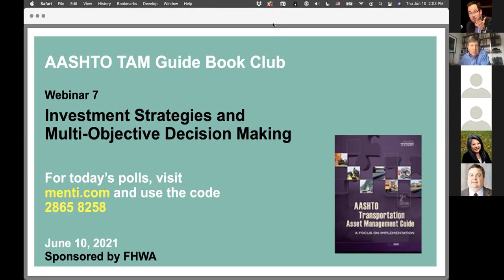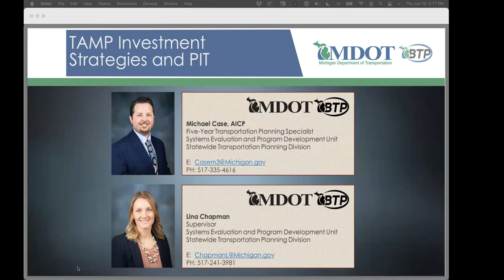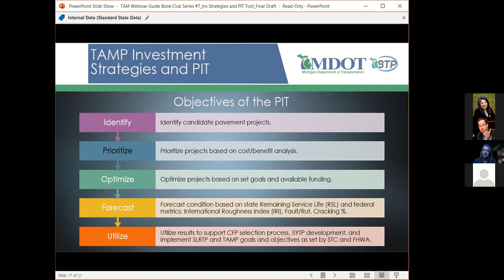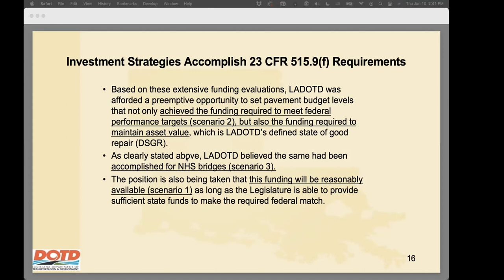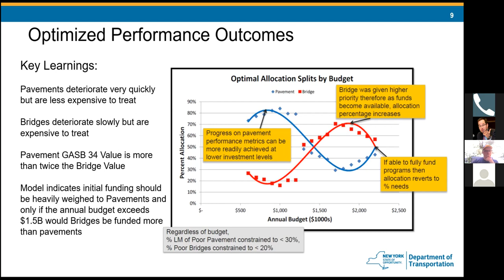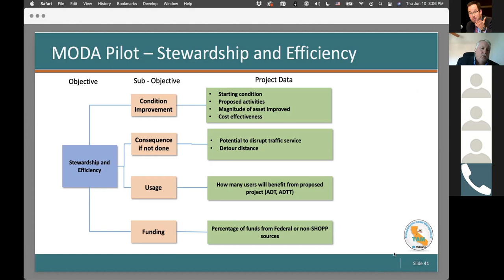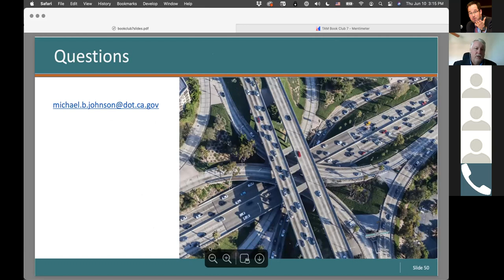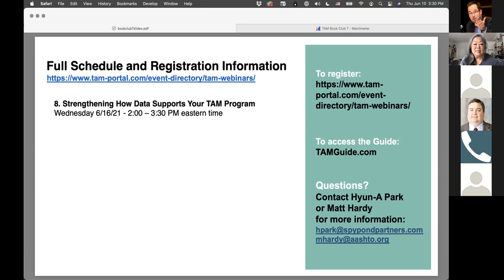TAM Guide Book Club #7 –Investment Strategies and Multi-Objective Decision Making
0:00 - Intro
12:41 - TAMP Investment Strategies and PIT - Lina Chapman and Michael Case, Michigan DOT
28:52 - LADOTD Investment Strategies - Randy Goodman, Louisiana DOTD
38:40 - Asset Tradeoff Analysis Lessons Learned at NYSDOT - Steve Wilcox and Michael Rossi, New York State DOT
53:53 - Caltrans Project Prioritization Efforts Using MODA - Michael Johnson, Caltrans